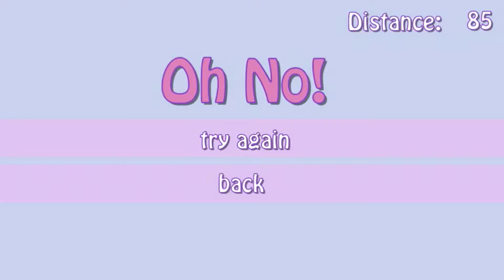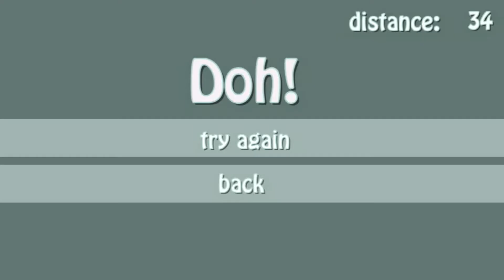Moodz! - Free addictive game for iOS and Android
Moodz! - Free casual game for iOS and Android

Take a break and enjoy this relaxing yet challenging game!
Master 4 different worlds with unique visuals and ambient background music.

GAME FEATURES:
- Relaxing yet challenging gameplay
- Unique graphic style
- Simple but addictive 1-tap control
- 4 individual worlds to explore
- Endless gameplay with randomly generated levels

What are you waiting for? Get into Moodz!